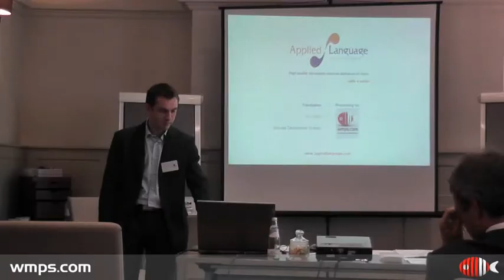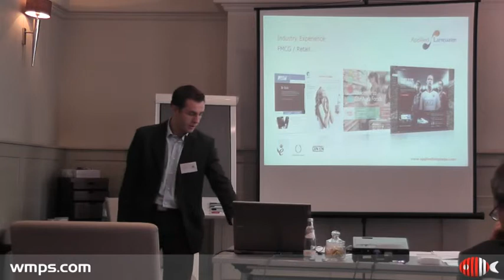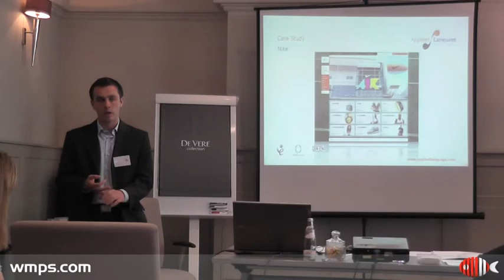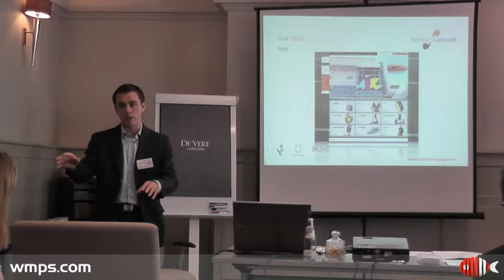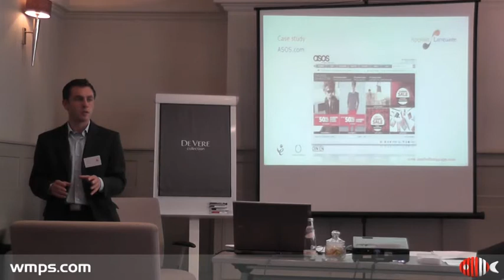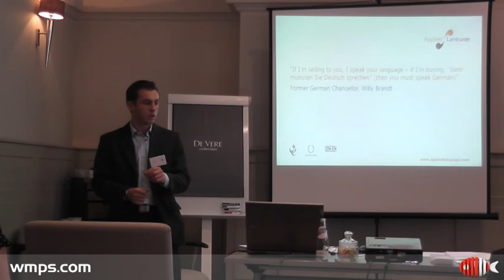WMpS Online Retail Event London - Translation - Applied Language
Filmed at our recent online retail event VIP luncheon, Kris Smith our guest speaker from Applied Language Solutions gives a presentation about translation, interpreting and localisation services.